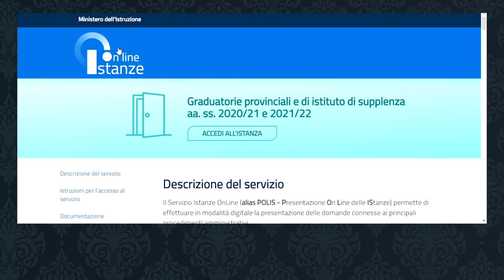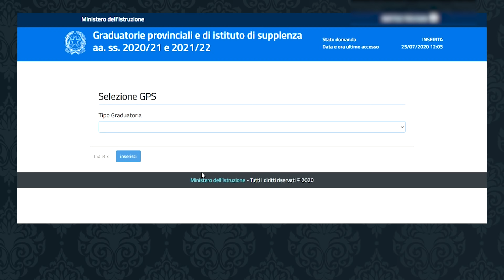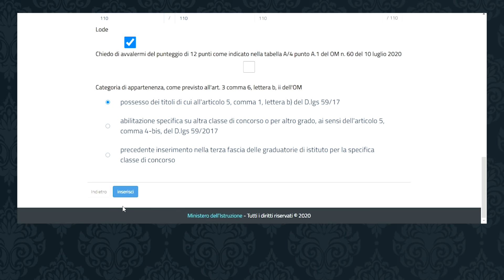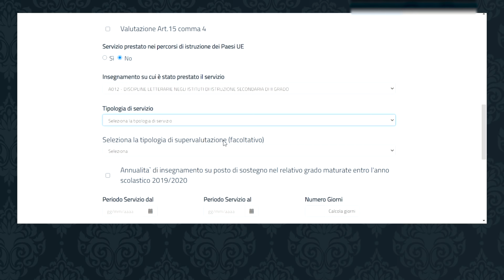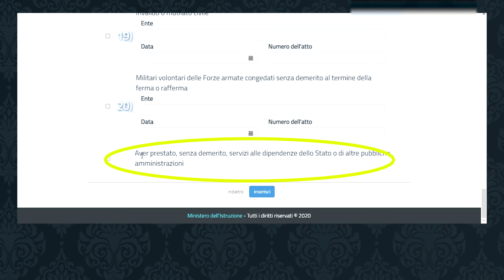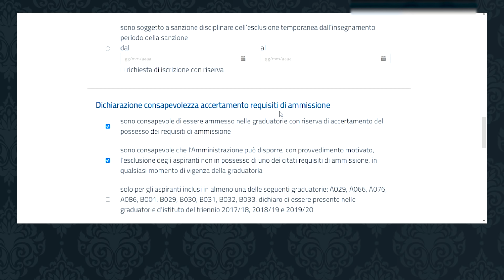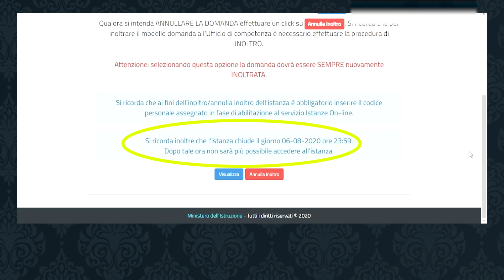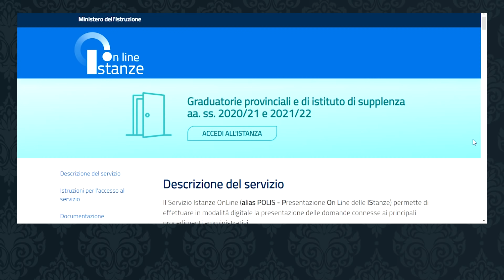TUTORIAL ISCRIZIONE GRADUATORIE PROVINCIALI || GPS 2020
Video-tutorial su Istanzeonline per l'iscrizione alle GPS, le Graduatorieprovinciali e le graduatoriediistituto.
Per qualsiasi informazione, commentate qui sotto: cercherò di esservi d'aiuto!
Aggiornamento punto 17.
"La piattaforma riportava infatti la seguente dicitura: «aver prestato lodevole servizio, a qualunque titolo, per non meno di un anno alle dipendenze del Ministero della Pubblica Istruzione». Si trattava di una dicitura ormai desueta che ha causato molti dubbi e polemiche in merito alla possibilità di flaggarla. La dicitura presente nella piattaforma è stata corretta sostituendo l’espressione «lodevole servizio» con «servizio senza demerito»: «Aver prestato servizio senza demerito, a qualunque titolo, ivi inclusi i docenti, per non meno di un anno alle dipendenze del Ministero dell’Istruzione, dell’Università e della Ricerca.» Ma è importante anche sottolineare che slno validi solo i servizi svolti nella scuola statale; non possono essere considerati in questa criticata preferenza i servizi svolti nelle scuole paritarie, legalmente riconosciute, pareggiate, nelle scuole primarie parificate o nelle scuole di infanzia autorizzate."

Seguimi 📚